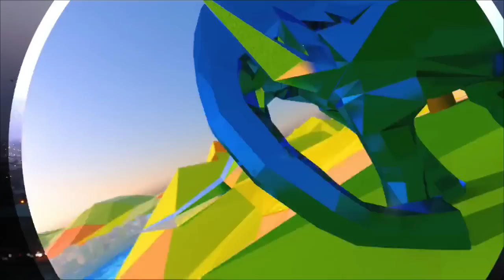CHARLES BLÉ GOUDÉ FACE AU MICRO DE LA CHAÎNE IVOIRIENNE NCI.